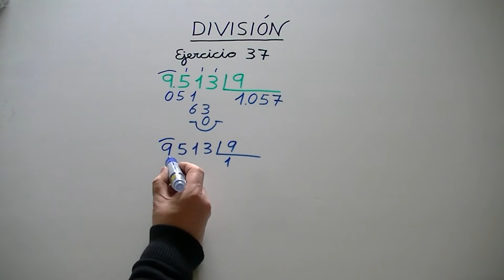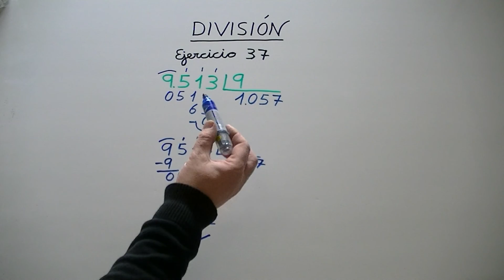Resolver una división por un dígito